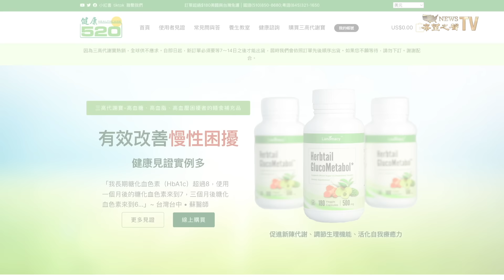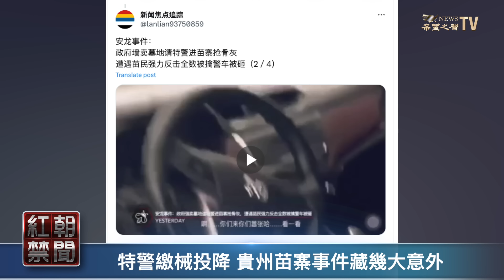中國人改變命運的時刻？特警繳械求饒 貴州安龍事件背後有幾大意外【紅朝禁聞】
貴州安龍 的一起集體抗爭，時隔幾天之後傳到海外，引起關注。有分析人士揪出事件背後幾大意外指， 習近平 和 中共政權的瓦解將從農村開始。

內容提要：
01:06  特警繳械投降 貴州苗寨事件藏幾大意外
03:33  美代表團抵台 中共抗議
06:48  台灣譴責中共：奪取邦交國瑙魯
09:41  侯利軍 遭迫害生命危急
11:51  賴清德勝選 中共手足無措